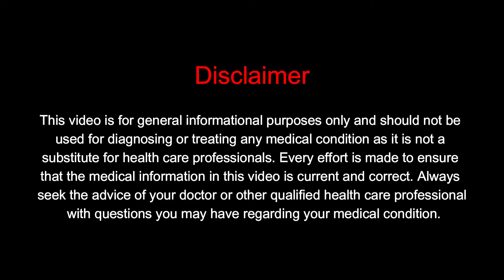Best Diet For Diabetes Reversal | DIAAFIT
RECOMMENDED PRODUCTS

MISCELLANEOUS
Apple Cider Vinegar
Whey Protein
Peanut Butter